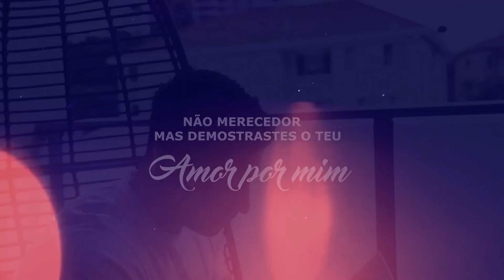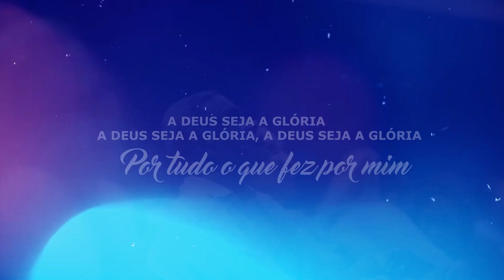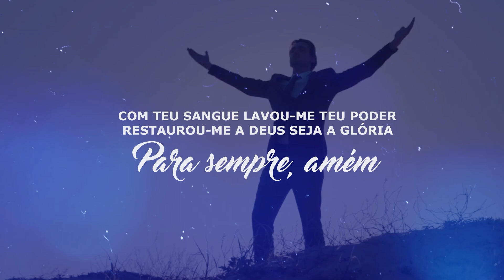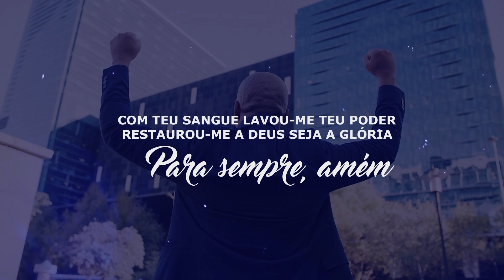Banda Som e Louvor | Meu Tributo [Vídeo Letra]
Vídeo Letra da canção "Meu Tributo" da Banda Som e Louvor lançado pela Todah Music em agosto/2023.
▷ ESCUTE BANDA SOM E LOUVOR NAS PLATAFORMAS DIGITAIS
▷ FICHA TÉCNICA
► Cantor: Banda Som e Louvor
► Canção: Meu Tributo
► Composição: Andrae Edward Crouch
► Produção Musical: Ramon Beat
► Vocalista: Jedson Aguiar
► Bateria: Samuel Sousa
► Baixo: Marigeso Santos
► Acordeon: Gabriel Barbosa
► Teclados: Rennan Busson
► Percussão: Renilson Silva
► Guitarras VS: Joel Silva
► Teclados VS: Ramon Beat
► Direção de Vídeo: Victor VTX
► Captura de Áudio: Tape Music - Pepeu
► Produção Geral: Todah Produções
► Direção Geral: Alessandro Porfírio
► Direção Executiva: Todah Music
▷ LETRA
► Meu Tributo

Como agradecer
Por tudo que fizeste a mim
Não merecedor
Mas provaste o seu amor sem fim

As vozes de um milhão de anjos
Não expressam a minha gratidão
Tudo o que sou e o que almejo ser
Eu devo tudo a ti

Por tudo o que fez por mim

Com seu sangue lavou-me
Seu poder levantou-me
A Deus seja a glória
Para sempre, amém

Quero viver para ti
Tua vontade obedecer
E se o aplauso eu receber
No calvário irei me gloriar

Com seu sangue
Seu poder levantou-me
Para sempre, amém

To God be the glory for the things He has done

Tua vontade eu quero e preciso obedecer

Seu poder levantou-me
Para sempre, amém

Para sempre, amém